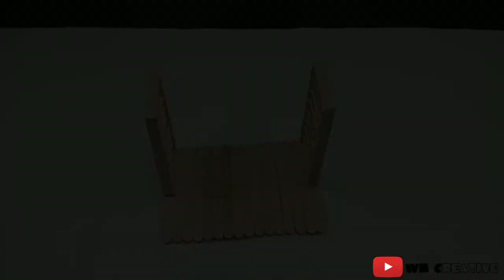Cara membuat ayunan dari stik es krim / diy swing from popsickle ice cream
diy ayunan /swing ice cream
Ice cream stick art
ayunan dari stik es cream
 Tool:
1. Ice cream stick / stik es krim
2. Glue heat gun / lem bakar
(Bisa menggunakan lem power cair)
3. Card board used / kardus bekas
4. Cutter / gunting
5. Ruller / penggaris
6. Ballpoint / spidol

Harap hati-hati yah dalam menggunakan lem bakar dan gunting/cutter harus di dampingi orang tua bagi adik-adik yang mau membuat